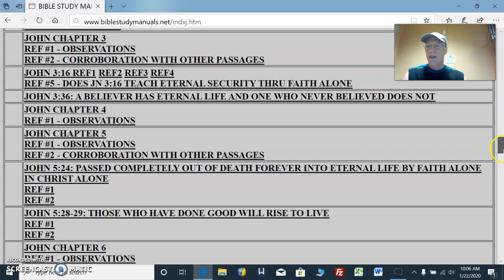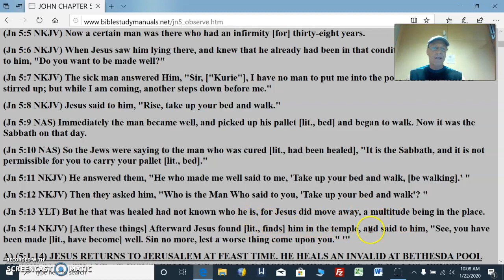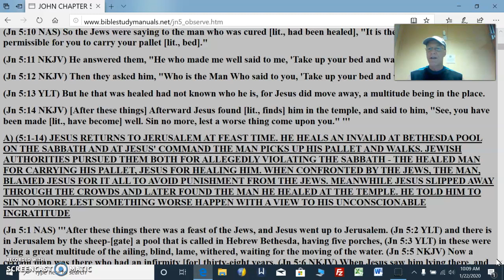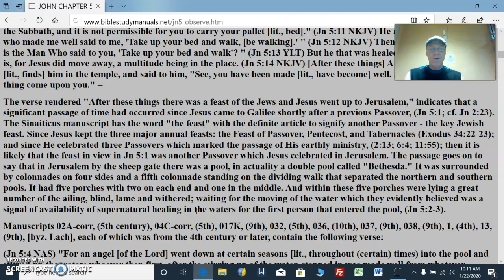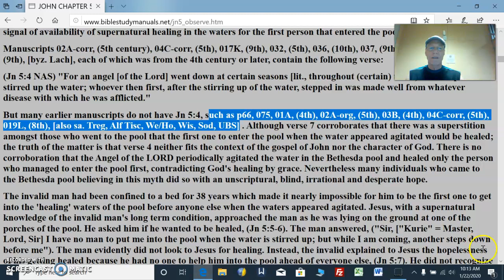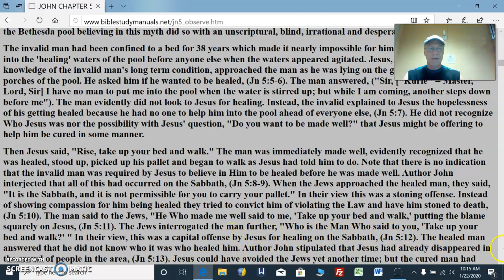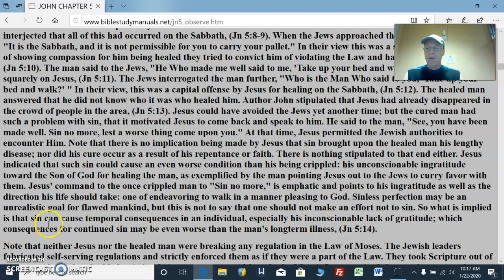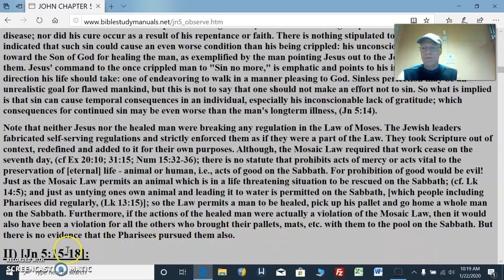Jn 5:1-14 Jesus heals a crippled man on Sabbath